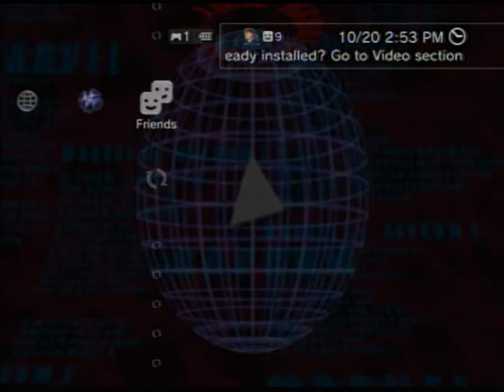Mystic vs A Complainer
First Match: He destroyed my Gambit, Cammy and Spiral because T.Bonne assist is a bitch and Gambit can't take that kind of hit from her.

After using MSP during other matches. He was bitching and bitching and yelling. Then, I decided to capture it and see the results. Some reason, my MSP wasn't doing that great. Not saying I have an amazing MSP, but I know how to rush down in some what to punish them.

Game Crashes in 2nd match.

Then, he was bashing at King-David saying to hurry the heck up since he had to make some food and he hasn't even face his MSP. I wish he used MSP on him D: